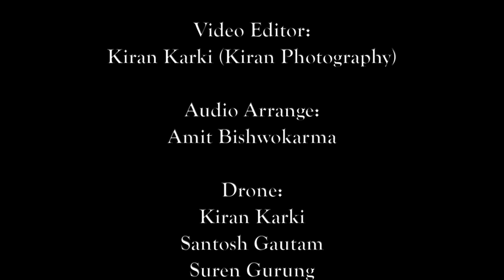Dhaulagiri Icefall treak Documentary || Tourism Documentary 2081 || प्रकृतिको परी ‘धौलागिरी आइसफल’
रघुगंगा गाउँपालिकाको सहयोगमा म्याग्दी मिडिया सोसाईटीले तयार गरेको धौलागिरी आइसफल पदमार्गको पर्यटन बृत्तचित्र । यो वृत्तचित्र धौलागिरी आइसफल पदमार्गको पहिलो वृत्तचित्र समेत हो । आर्थिक बर्ष २०८०/०८१ मा यो वृत्तचित्र तयार गरिएको हो ।